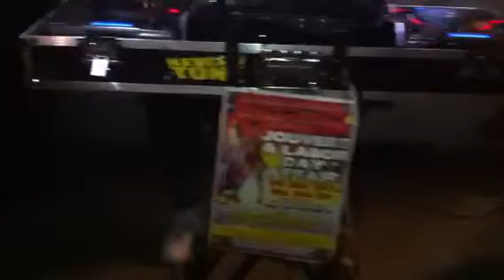Kevlartone int/ sound remedy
Pre-labor day aff-air